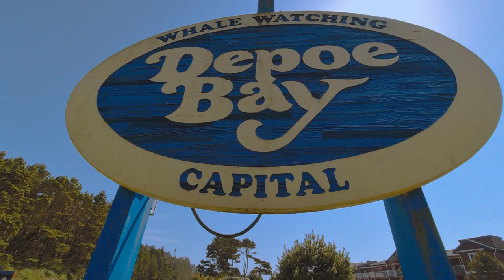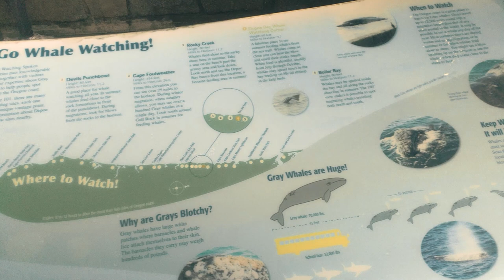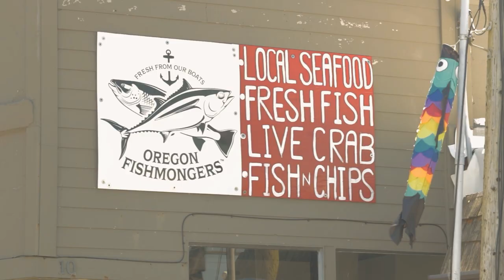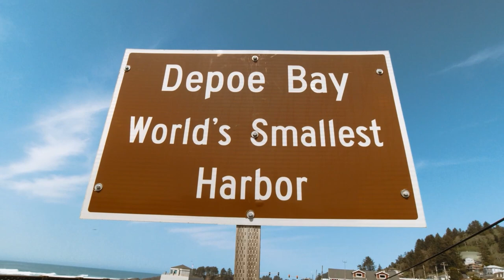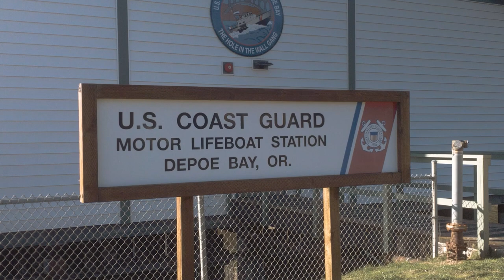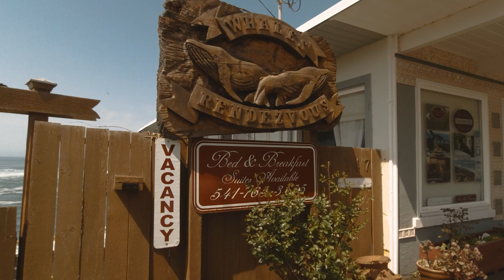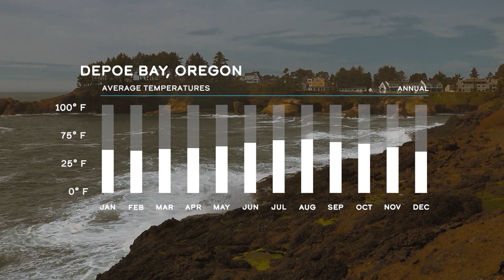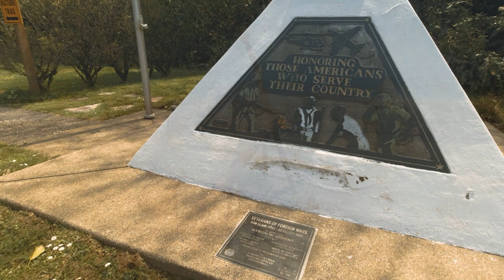Reel Oregon Coast: The Wonders of Depoe Bay, Oregon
Welcome to "Reel Oregon: Depoe Bay - Oregon's Coastal Gem!" Join us as we set out on an enthralling adventure to uncover the wonders of Depoe Bay, a captivating Oregon coastal town that exudes charm, natural beauty, and fascinating history.

In this episode of "Reel Oregon Coast," Tony leads us through the enchanting world of Depoe Bay. From its claim to fame as the home of the World's Smallest Harbor to its role as a haven for whale watchers, Depoe Bay offers an array of captivating attractions that make it a must-visit destination along the Oregon coast.

As we traverse the picturesque landscapes, we'll explore the town's rich history, which dates back to its indigenous roots. Discover natural wonders like Arch Rock, spouting horns, and sea cliffs that showcase the raw beauty of the coastline. Uncover the captivating tale of how Depoe Bay got its unique name and learn about its founding by Chief Charles "Charley" Depot.

Join us for a leisurely stroll along the charming main street, where inviting shops and mouthwatering restaurants beckon. Dive into the bustling harbor, a hub of activity offering fishing charters, whale watching tours, and the dynamic presence of the U.S. Coast Guard.

For nature enthusiasts, Depoe Bay is a sanctuary of lush parks, scenic trails, and breathtaking Pacific Ocean views. The town's commitment to preserving its natural beauty shines through, making it a true paradise for those who cherish the outdoors.

Experience the thrill of whale watching, an activity that draws visitors from all over the world. Gain insights into the lives of these magnificent creatures as experienced guides accompany you on an unforgettable journey into their natural habitat.

Indulge your taste buds in Depoe Bay's culinary scene, where fresh seafood and locally sourced ingredients take center stage. Whether you're in the mood for an upscale dining experience or a cozy café, Depoe Bay has something to delight every palate.

As we delve into the heart of this coastal gem, we'll uncover the remarkable history of the World's Smallest Harbor, a location that has not only graced the silver screen but also serves as a crucial outpost for the U.S. Coast Guard's rescue operations.

Join us on a visual tour of Conde B. McCullough's architectural wonders, the Depoe Bay Bridge and Rocky Creek Bridge. These iconic structures pay homage to his visionary design principles and stand as enduring landmarks of the town's charm.

Depoe Bay's calendar is punctuated with lively events and festivals that celebrate its culture and traditions, creating an atmosphere of vibrant energy and excitement.

No trip to Depoe Bay is complete without a visit to the Whale Watching Center, where you can get up close to these magnificent creatures and learn from knowledgeable staff about their behavior and migration patterns.

Join us as we explore the captivating town of Depoe Bay, where small-town charm meets natural splendor, offering an array of attractions that cater to every traveler's interests. Whether you're a nature lover, a food enthusiast, a history buff, or simply seeking coastal enchantment, Depoe Bay invites you to experience the magic that makes it an unmissable coastal gem.

We hope you enjoy the presentation!